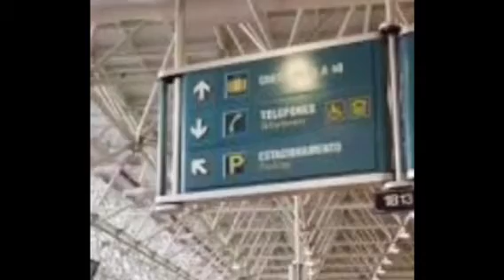AUTISMO - Combinar Previamente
Ajuda Visual. Flexibilidade Mental. BIRRAS. Autismo Tem Tratamento. Superando o Autismo. Método ABA. Modelo Denver de Intervenção Precoce. Terapia Comportamental. Terapia Ocupacional. Autismo não tem cura, mas tem tratamento. Tratamento Intensivo. Profissionais de Ponta. Sair do Espectro Autista.